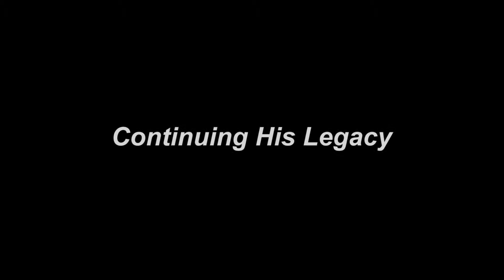Time-lapse: Keel Laying to Christening of Gerald R. Ford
Watch four years of construction in four minutes, from the Keel Laying Ceremony of Gerald R. Ford (CVN 78) to the bottle break of the Christening on Nov. 9, 2013. Video credit: Newport News Shipbuilding, a Division of Huntington Ingalls Industries